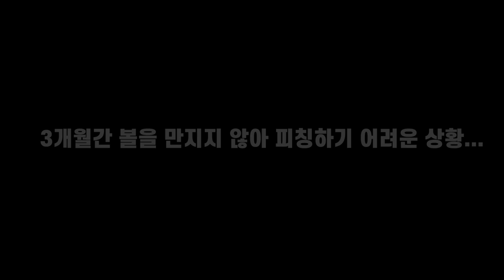독립야구단 감독의 피칭실력은?ㅎㄷㄷ 50살의 나이에 133km에 7개의 구종을 던진다??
50세의 나이에 133km이상의 구속과 7개의 구종을 던지는 시흥시 독립야구단  박대영 감독님
강력한 스냅스로우로 볼의 회전력은 젊은 선수보다 오히려 더 많다

●최고의 피칭메커니즘을 위한 8가지 조건
1. 스냅스로우 12단계
2. 익스텐션의 극대화(견갑골의 수축과 신전을 통한)
3. 코어의 안정화를 통환 몸통회전의 극대화
4. 골반, 힙의 유연함과 강화로 하체의 벨런스
5. 골반의 틸팅으로 인한 강력한 중심이동과 회전력
6. 몸통회전에 의한 자동적인 팔의 회전
7. 로프스로잉을 통한 스로잉아크의 교정
8. 보강과 파워스트레칭

●위의 모든 것을 프로지망 선수들은 시흥시 독립야구단에서 박대영감독에게 직접 배울수 있습니다
●초중고 엘리트선수, 사회인야구 개인레슨은 박대영감독의 피칭, 타격메커니즘을 모두 익히고 정리한 유일한 제자 정릉선수촌 야달코치에게 베울수 있습니다

엘리트 개인레슨, 사회인야구 개인레슨, 그룹레슨, 팀레슨은

●시흥시 독립야구단 3차 트라이아웃
2019년 12월7일(토) 13시 시흥시 소망야구장

[BGM출처]
AutumnWaves_by_RexBanner_Artlist
NeverWannaGrowUp_by_KatrinaStone_Artlist